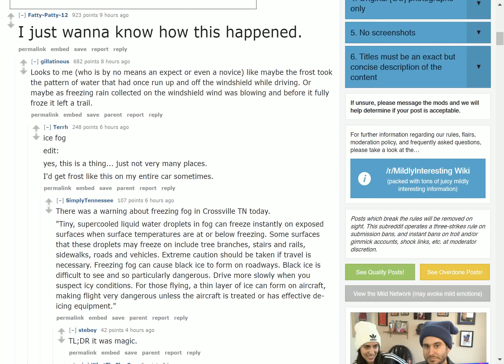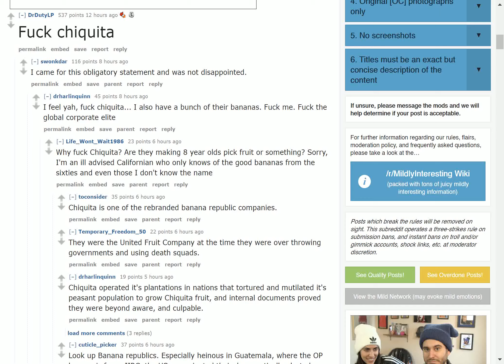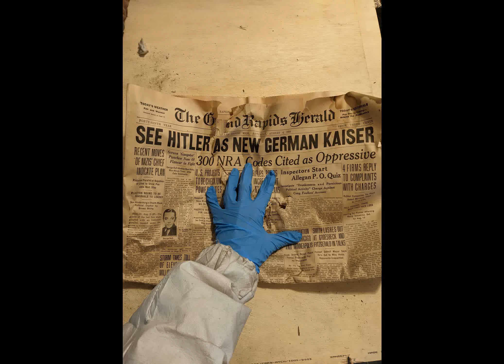The way the ice froze on this windshield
The latest reddit news. On 16/12/2020 04:28 PM From /r/ mildlyinteresting